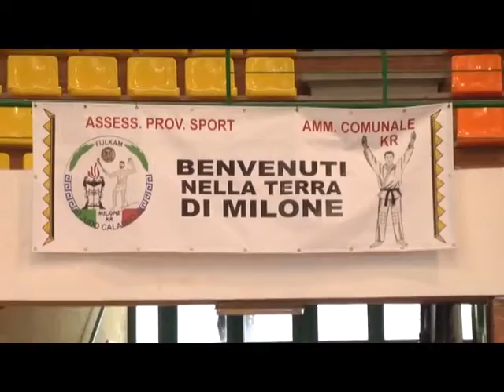CALCIO E GLI ALLENAMENTI REGIONALI DEI JUDOKA CALABRESI